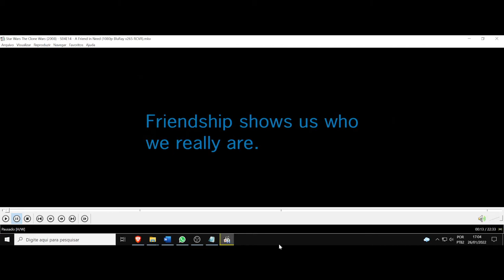(AF) S4 14. Star Wars The Clone Wars. A amizade revela quem realmente somos